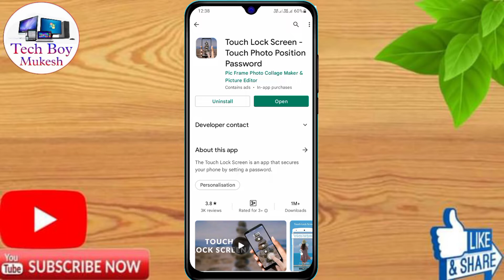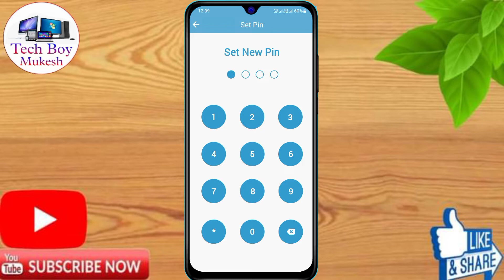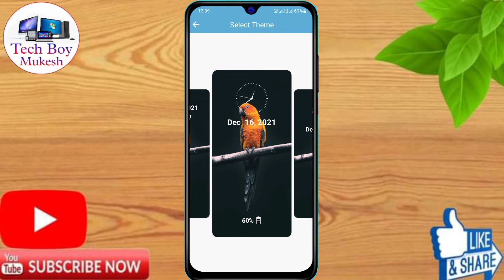How To Display Fingerprint Lock Poco x4 pro | Poco x4 pro Me Display Fingerprint Lock Kaise Lagaye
About Video: How To Display Fingerprint Lock Poco x4 pro | Poco x4 pro Me Display Fingerprint Lock Kaise Lagaye